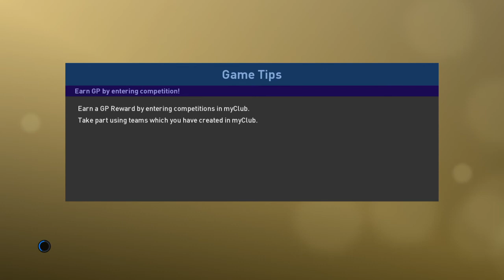PES 2019 - myClub Onliine Action Ep. 3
Pro Evolution Soccer 2019 myClub Online Mode Series Episode 3!

Today we playing Juventus vs. Barcelona.